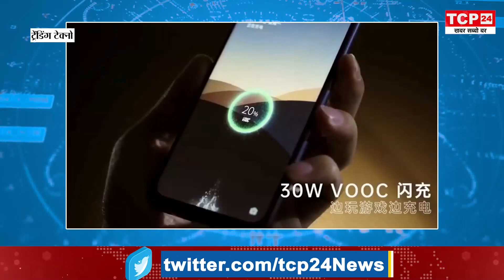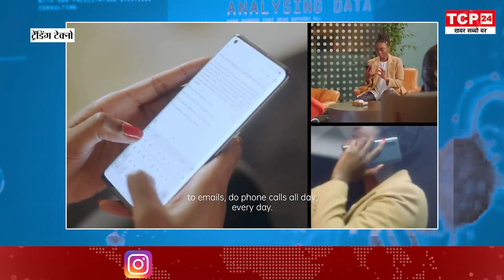TrendingTechKnow में आपको बताएंगे OnePlus 9R, Moto G60 और Realme 8 5G में कौन सा फोन लें ?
इसबार हमारे लिस्ट में सबसे पहले नंबर पर है वनप्लस का लेटेस्ट स्मार्टफोन OnePlus 9R 5G,जी हां ओने प्लस का 5 फीचर वाला स्मार्टफोन , दोस्तों इस फोन के फीचर के बारे में आपको बता दे इसमें 12जीबी रैम+256जीबी स्टोरेज वेरियंट उपलध है, फोन में 1080 पिक्सल रेजॉलूशन के साथ 6.5 इंच का फुल एचडी+ OLED डिस्प्ले दिया गया है। यह डिस्प्ले 120Hz के रिफ्रेश रेट के साथ आता है। 12जीबी तक की रैम और 256जीबी तक के इंटरनल स्टोरेज वाले इस फोन में स्नैपड्रैगन प्रोसेसर दिया गया है।वही बात करे इसमें दिए कमरे की तो फटॉग्रफी के लिए वनप्लस 9R में चार रियर कैमरे मिलते हैं। इनमें 48 मेगापिक्सल के प्राइमरी कैमरा के साथ एक 16 मेगापिक्सल का अल्ट्रा-वाइड ऐंगल लेंस, एक 5 मेगापिक्सल का मैक्रो लेंस और एक 2 मेगापिक्सल का मोनोक्रोम सेंसर दिया गया है। सेल्फी के लिए फोन में आपको 16 मेगापिक्सल का कैमरा मिलेगा।इस शानदार फोन की कीमत लगभग 39,999 रुपये है.

दूसरे नंबर पर है हमारे पास है  हैंडसेट निर्माता कंपनी Motorola का  Moto G60 और Moto G40 Fusion. आपको इसके फीचर्स के बारे में बता दे तो इसमें डुअल-सिम स्लॉट दिए है , मोटो जी60 स्मार्टफोन Android 11 पर काम करता है। फोन में 6.8 इंच फुल-एचडी+ डिस्प्ले है और इसका रिफ्रेश रेट 120 हर्ट्ज और साथ ही एचडीआर 10 सपोर्ट भी मिलेगा स्पीड और मल्टीटास्किंग के लिए ऑक्टा-कोर Qualcomm Snapdragon के साथ 6 जीबी रैम और 128 जीबी इंटरनल स्टोरेज है और टर्बोपावर 20 वॉट फास्ट चार्जिंग सपोर्ट के साथ 6000 mAh Battery दी गई है, वही फोन में 6.8 इंच फुल-एचडी+ डिस्प्ले और इसका रिफ्रेश रेट 120 हर्ट्ज और साथ ही एचडीआर 10 सपोर्ट भी है , बता दे इस शनदार फीचर वाले फोन की कीमत  13,999 रुपये है।

तीसरे नंबर पर है हमारे पास  Realme 8 5G से, जी हाँ नाम से ही समझ आता है की फोन 5g फीचर्स के साथ आता है अगर इसके बाकि फीचर्स की बात करे तो इसमें  6.5 इंच का IPS LCD डिस्प्ले दिया गया है, जिसका रिजॉल्यूशन 1080 पिक्सल है. इसका रिफ्रेश रेट 90Hz है. फोन डाइमेंसिटी 700 प्रोसेसर से लैस है.. ये फोन 4 GB+ 128 GB और 8G+ 256GB दो वेरिएंट में अवेलेबल है वही बैटरी की बात करे तो इसमें 5000mAh की बैटरी दी गई है, जो 18W की फास्ट चार्जिंग सपोर्ट के साथ दी गई है। बात करे फोन के फोटोग्राफी की तो इस स्मार्टफोन में ट्रिपल रियर कैमरा सेटअप दिया गया है, जिसका प्राइमरी कैमरा 48 मेगापिक्सल का है. साथ ही फोन में 2 मेगापिक्सल के दो अन्य लेंस दिए गए हैं. सेल्फी और वीडियो कॉलिंग के लिए इसमें 16 मेगापिक्सल का फ्रंट कैमरा दिया गया है. वही इसकी कीमत 14,999 है।